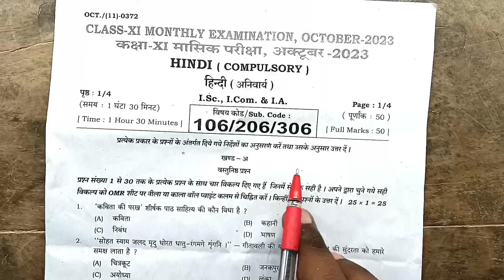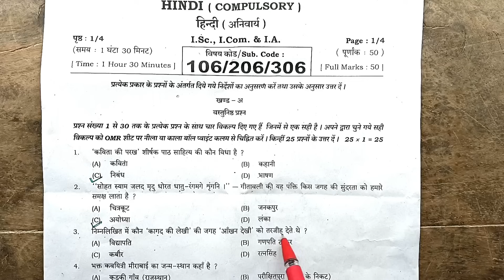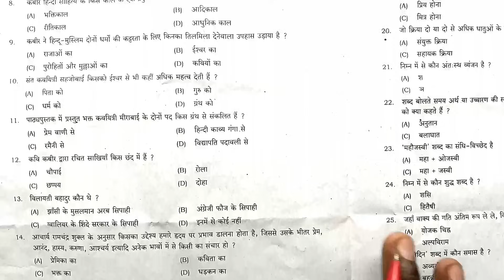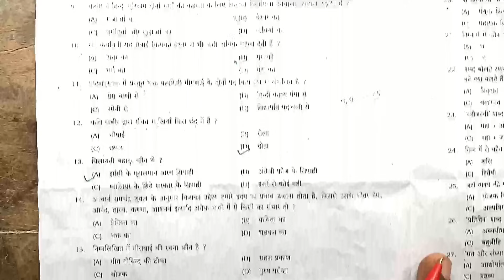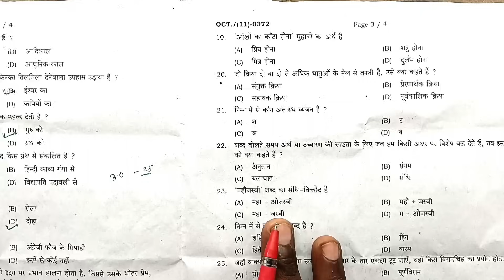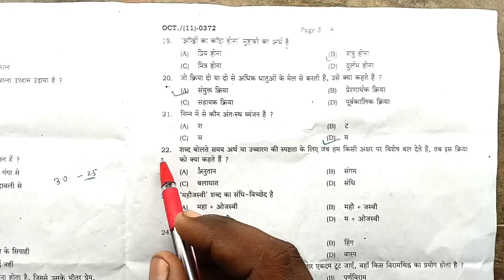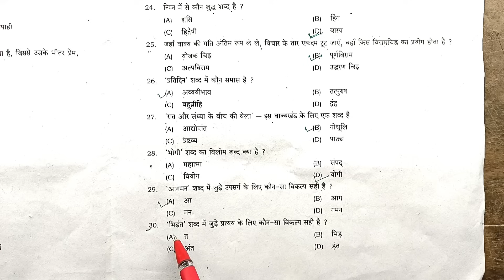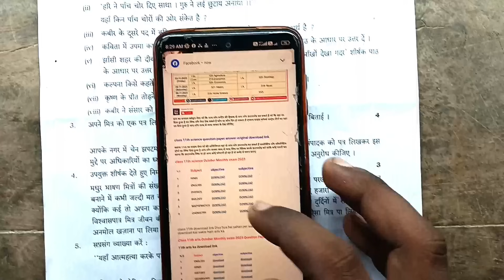1 November 11th Hindi question paper October monthly exam 2023 | 11th Hindi ka question paper 2023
1 November 11th Hindi question paper October monthly exam 2023 | 11th Hindi ka question paper 2023

class 11th October monthly exam 2023 Hindi
class 11th October monthly exam 2023 Hindi question paper
11th October monthly exam 2023 Hindi ka question paper
11th October monthly exam Hindi question paper 2023
class 11th October monthly exam Hindi question paper 2023
Hindi ka question paper 11th October monthly exam 2023
Hindi original question paper 11th October monthly exam 2023
1 November 11th Hindi question paper 2023
1 November class 11th Hindi question paper 2023
1 November 11th Hindi original question paper 2023
class 11th Hindi 1 November question paper 2023
11th ka Hindi ka question paper 1 November 2023
Bihar board 11th October monthly exam 2023 Hindi question paper
BSEB 11th October monthly exam Hindi question paper 2023
Hindi ka objective question 11th October monthly exam 2023
Hindi ka subjective question 11th October monthly exam 2023
11th October monthly exam 2023 Hindi subjective question
11th October monthly exam 2023 Hindi objective question